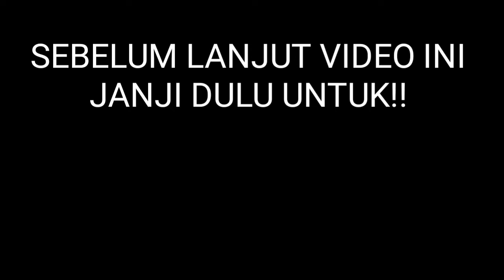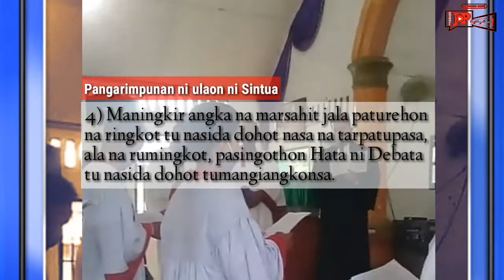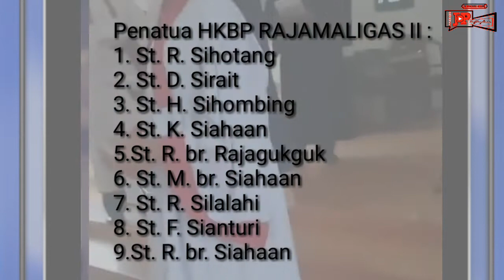PENAHBISAN 2 PENATUA/PENILIK JEMAAT HKBP RAJAMALIGAS 2 RESSORT RAJAMALIGAS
Dalam Ibadah Minggu XVIII Setelah Trinitatis diadakan Penahbisan 2 orang Penatua yaitu:
1. St. Firhot Sianturi
2. St. Ruminda br. Siahaan
Yang memberikan hati dan jiwa untuk pelayanan di HKBP Rajamaligas 2 Ressort Rajamaligas Distrik XXIV Tanah Jawa.

Video ini disadur kembali dari Video Live streeming Facebook dari keluarga salah satu calon penatua..

Di dalam Video ini ada juga di lampirkan "Pangarimpunan ulaon hasintuaon" atau "Tugas Panggilan sebagai Penatua"

Dan juga disertakan Ayat Firman Tuhan yang menjadi dasar pedoman bagi Penilik Jemaat (1 Timotius 3:1-16)